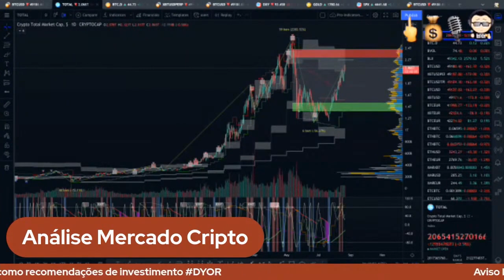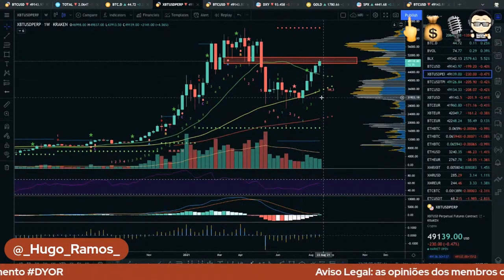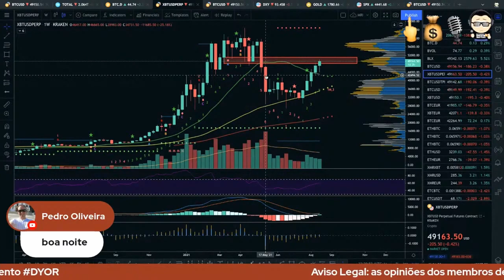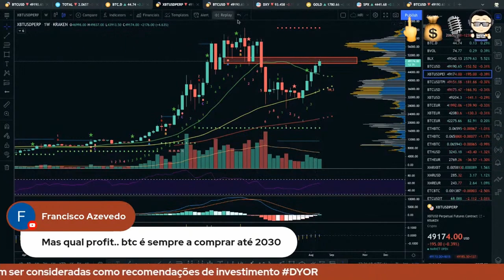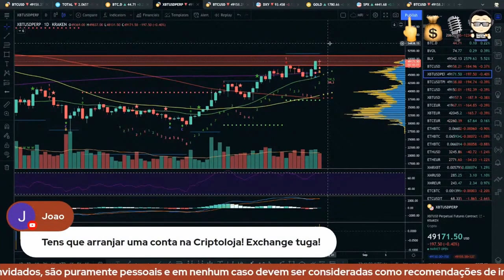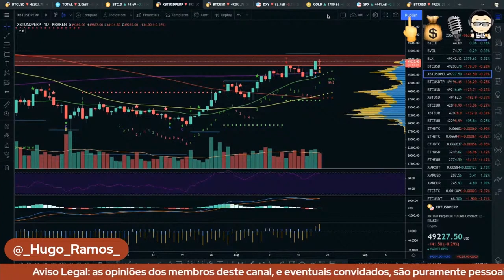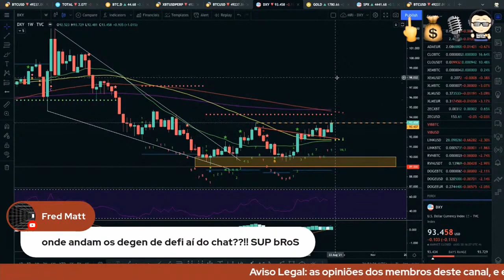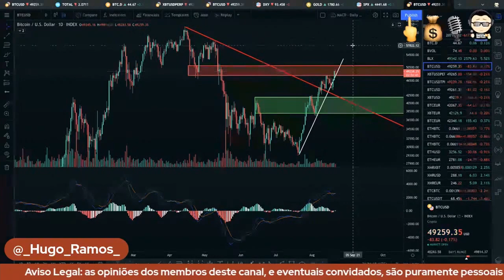F You Money! Meets Hard Fork Cafe! [E04] BTC: A Segunda Fase do Bull Market Está Quase Confirmada!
Thanks to the guys at @HardForkCafe for inviting me to their show!